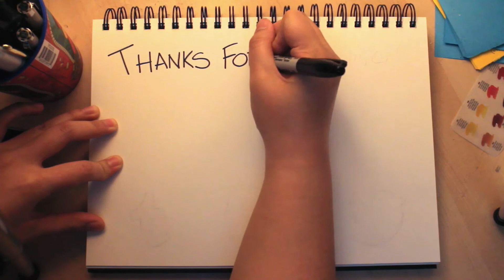Reaction: WINGS BTS Short Film #6 MAMA.